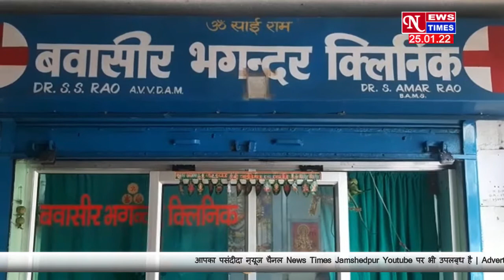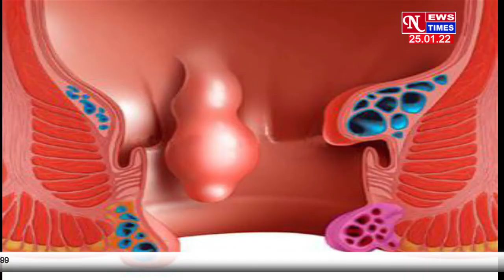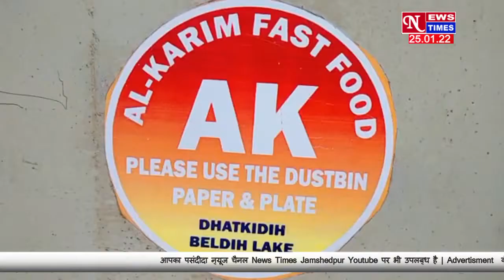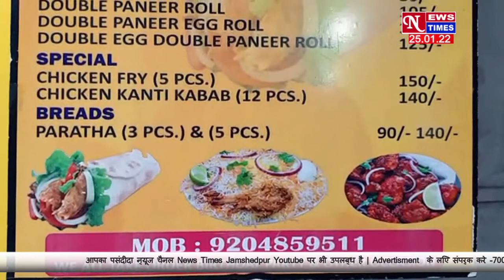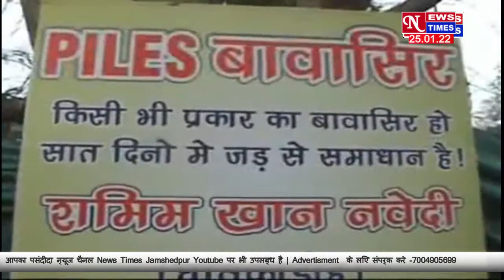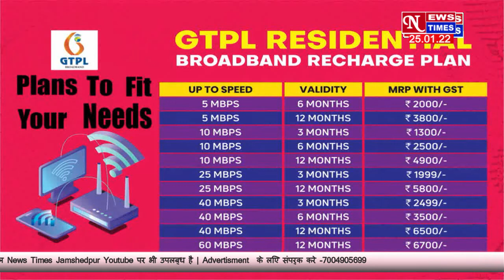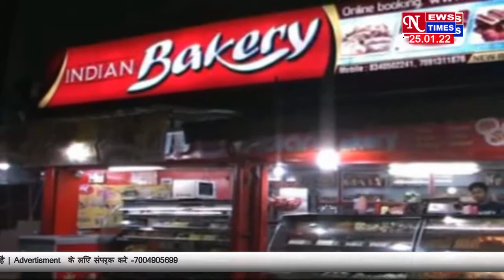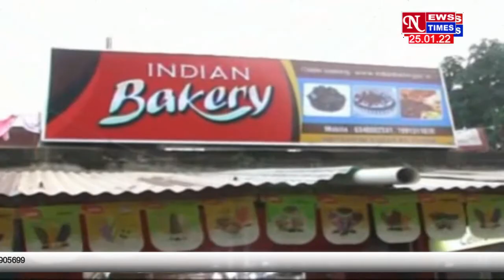राष्ट्रीय मतदाता दिवस पर मतदाताओं को जागरुक करने का शपथ ग्रहण !! NEWS TIMES 25/01/22